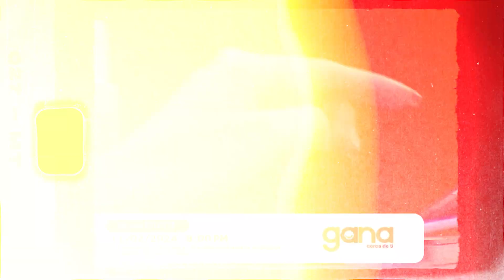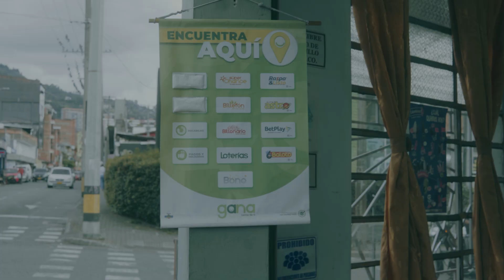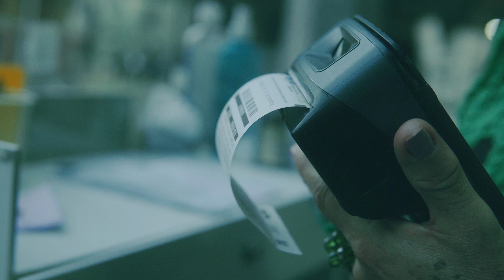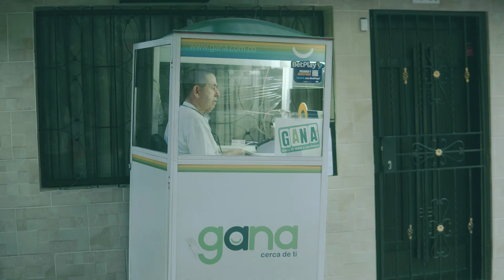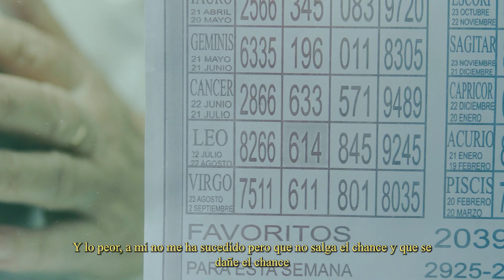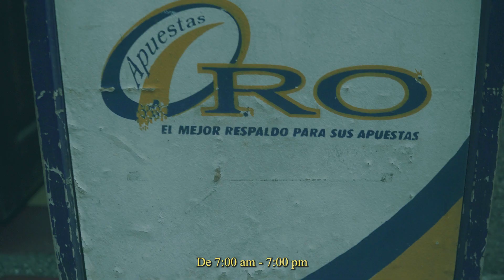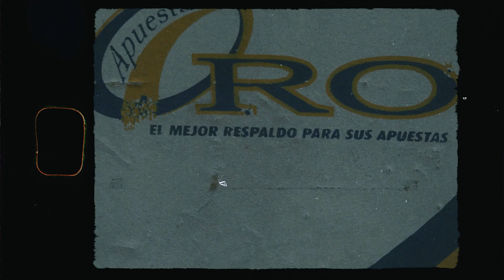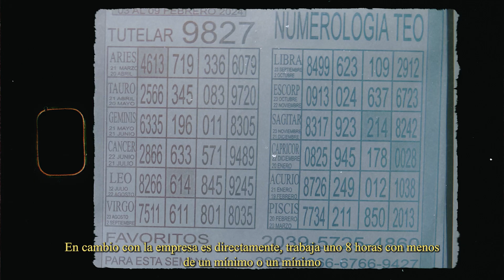Así trabaja un "Chancero" en Medellín | Colombia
En el video de hoy conocemos a 3 personas que se dedican a vender Chance en Medellín y nos contarán un poco sobre su trabajo.